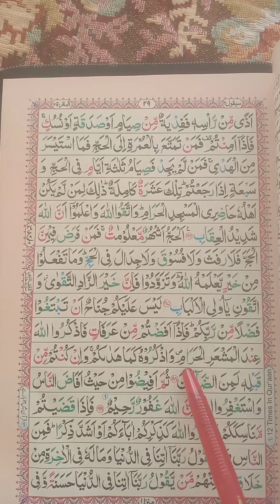Lecture No.183 , Surah Baqrah , Para no.2 , Raku no.9 , Ayat no, 198